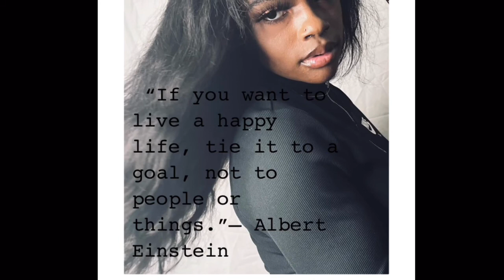Outward Note to self 🌿✏️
I hope this helps someone ❣️ mental health videos coming soon ✅